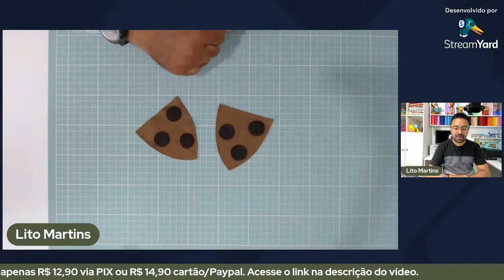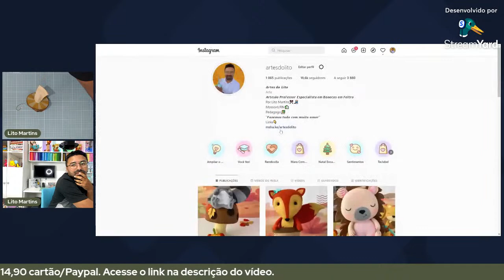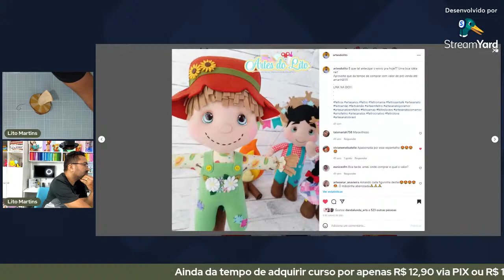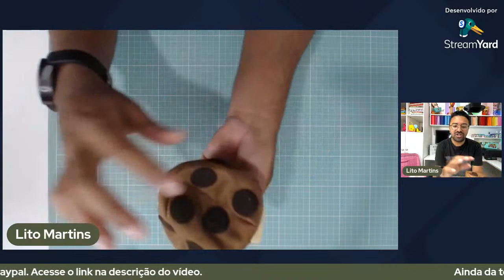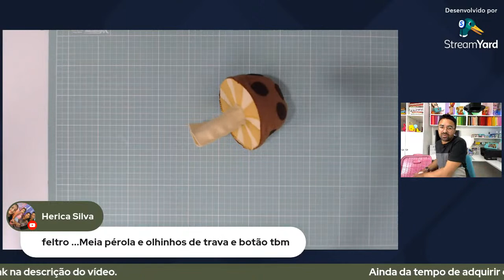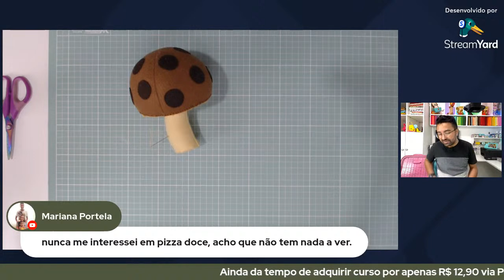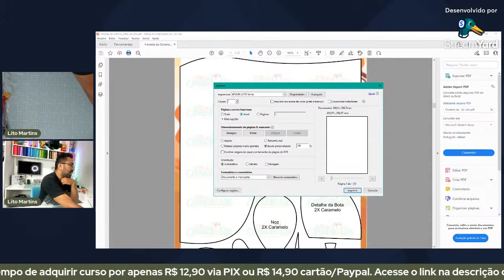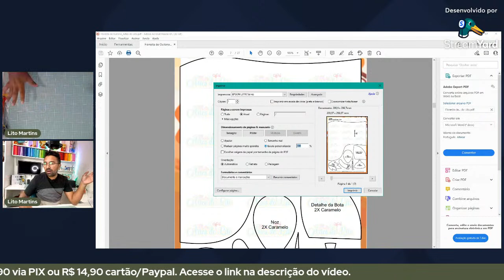AULA 04: Curso Floresta de Outono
Olá amores, esta é Quarta aula do curso Floresta de Outono em feltro e você vai aprender a fazer o Guaxinim e o cogumelo.

Os corantes fica por conta da Cantinho da Rooh, segue lá